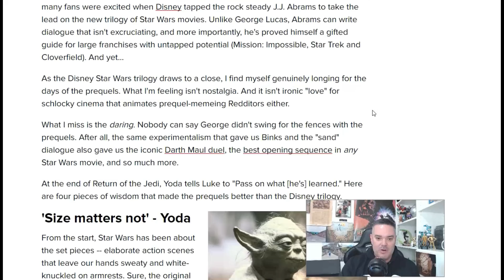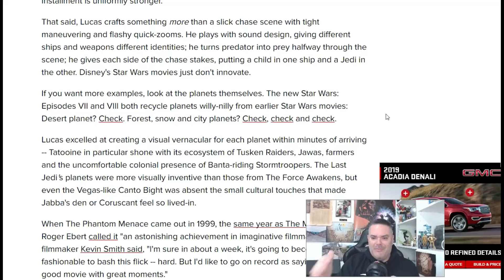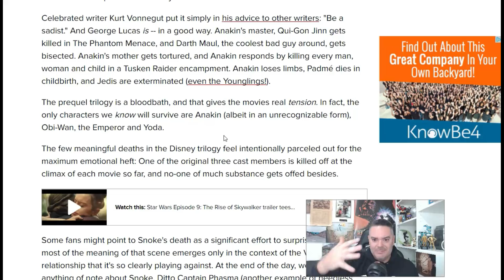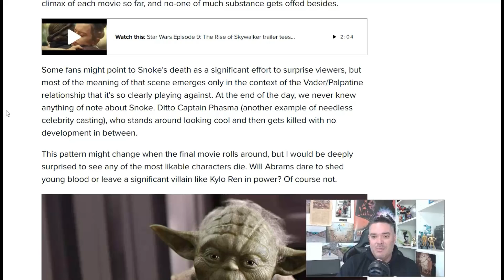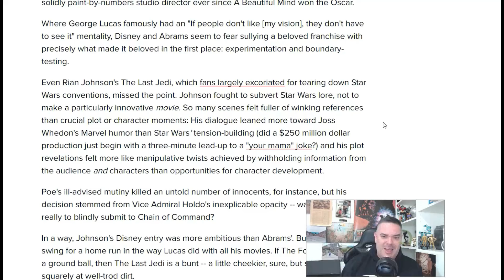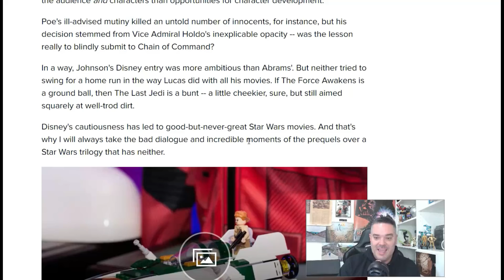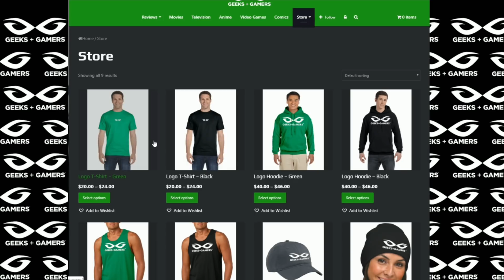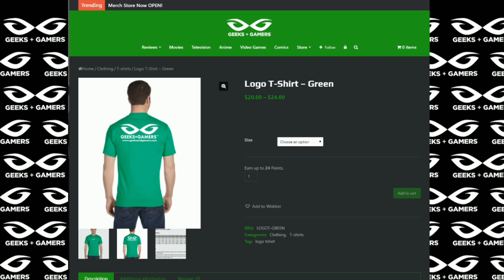Media Takes Red Pill and Realizes Disney Star Wars Is Trash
Thanks!